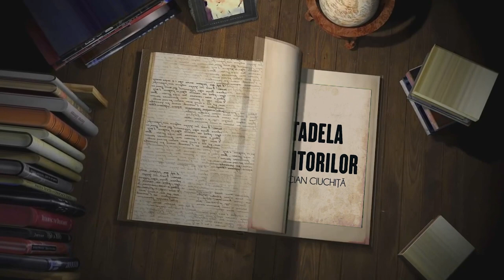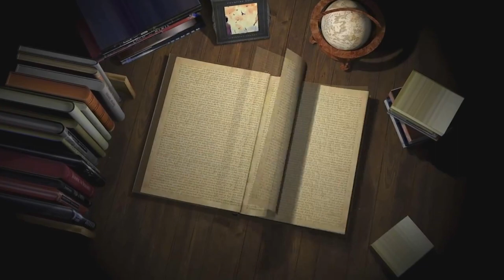Citadela Scriitorilor cu Lucian Ciuchita - invitat STEFAN DIMITRIU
Mulțumim pentru vizualizare și ne vedem data viitoare!